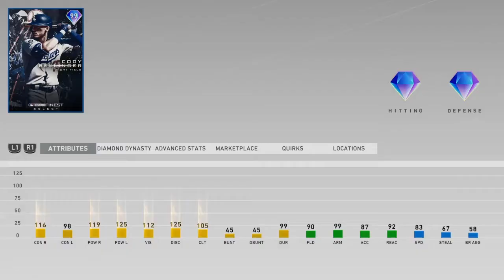Last Game of The Show 20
Last Game and it was a good one.